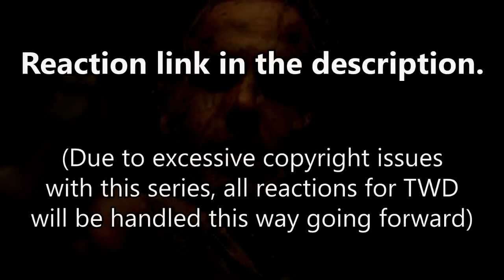The Walking Dead || (5x16 | Finale) Reaction & Discussion - Conquer